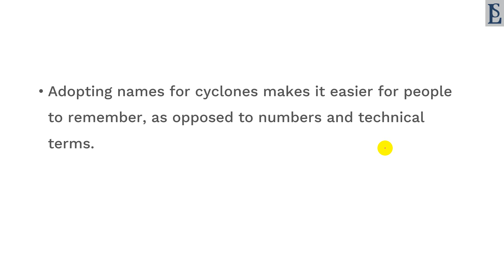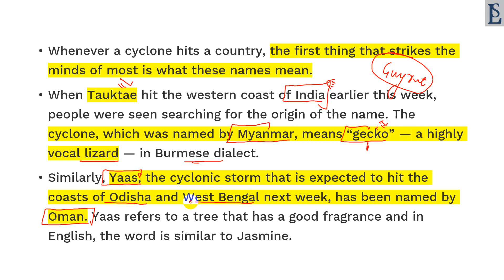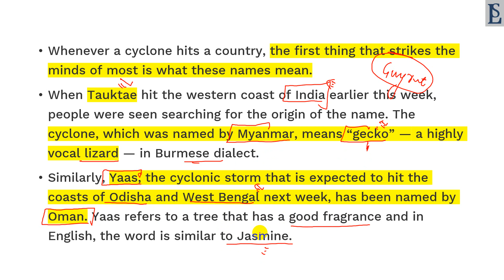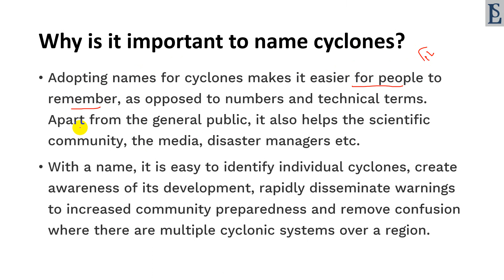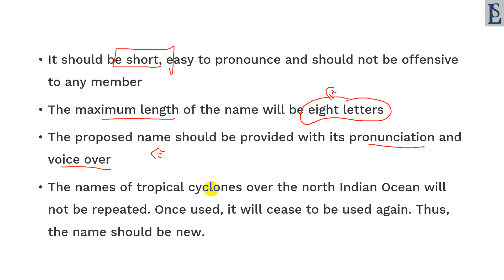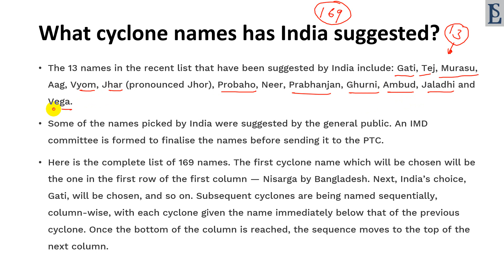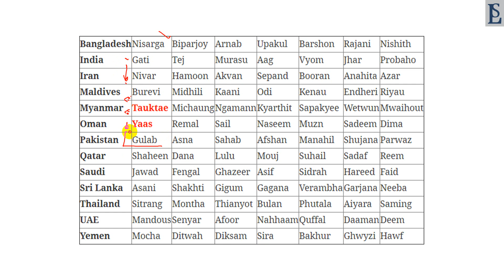From Tauktae to Yaas | How are Cyclones Named ?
Cyclone Tauktae Cyclone Yaas
500 most important topics will be covered at here.